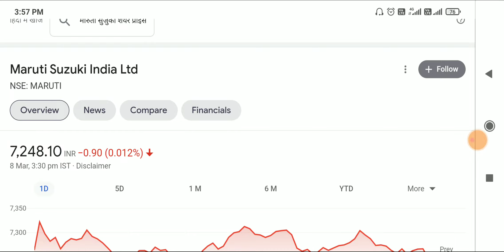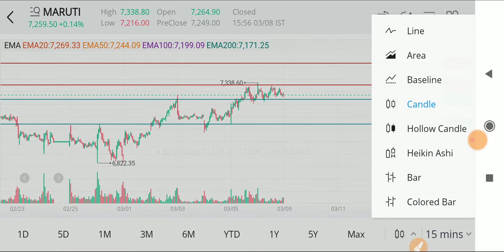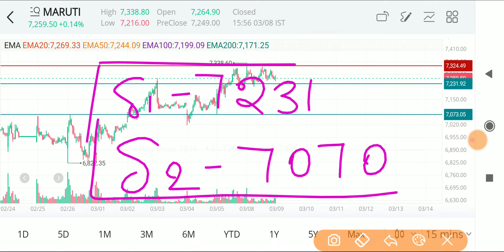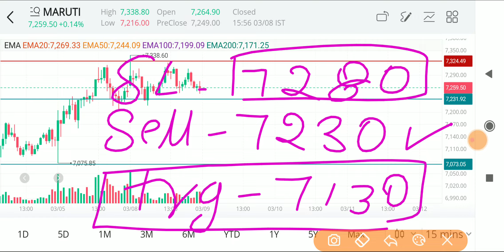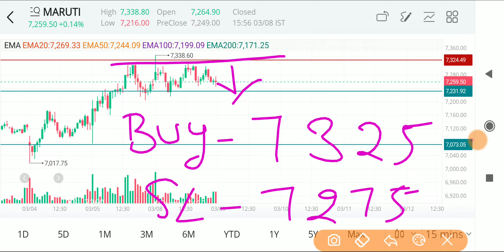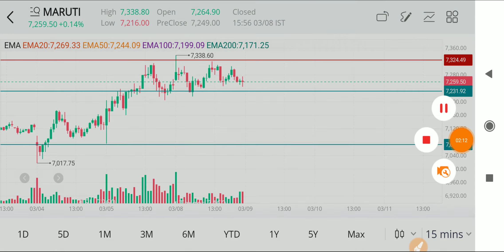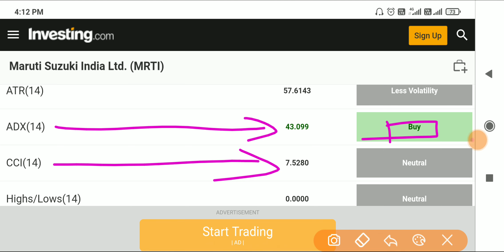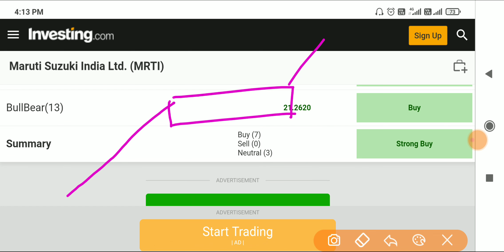✅Maruti Suzuki Share News | ✅09- March Support & Resistance Analysis|| ✅Maruti Share Price Target